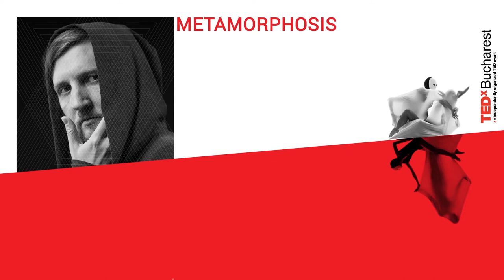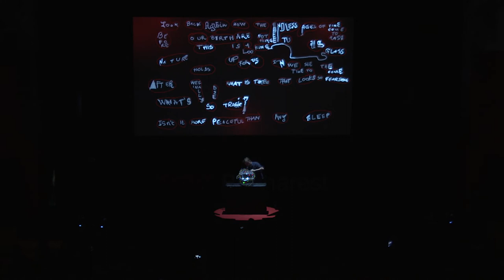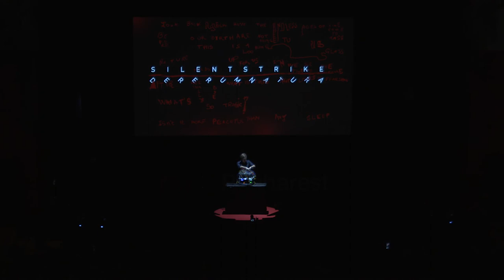DERERUMNATURA | Analog Cube Performance | Silent Strike | TEDxBucharest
This stunning visual and audio performance put on stage by Silent Strike, with visuals performed live by Dan Basu, is a testimony of how technology and electrical finesse can build and deconstruct sounds into a mesmerizing yet powerful construct.

Silent Strike, a musician and sound artist, performs this piece live on stage by operating his "qb" device, a custom case analogue instrument processing soundwaves and electrical inputs and outputs.
 Silent Strike (Ioan Titu) is an electronic music Romanian composer and sound designer, with 7LPs and 7EPs released until now.

You might have seen him opening concerts for Faithless, Bonobo, Amon Tobin, Saul Williams, Dj Krush, Venetian Snares, Recoil, Jazzanova, Akua Naru, Dj Food and many others.

You definitely saw his name on the festivals’ posters of Electric Castle, Untold, Street Delivery, Stuffstock, Fânfest, Neversea, Mox, Airfield, After Hills, Revolution, Amural, Portoroz Goldendrum Festival Slovenia, Destruktief in Maastricht Netherlands, TIFF, Anonimul, Astra Film, Future Shorts, Timishort.

Silent Strike is the creative soul behind the soundtrack of Hackerville, which won him the Grimme Preis for Film Music. This talk was given at a TEDx event using the TED conference format but independently organized by a local community.